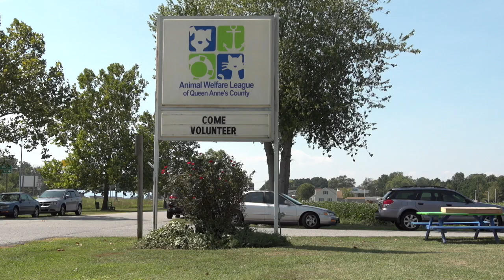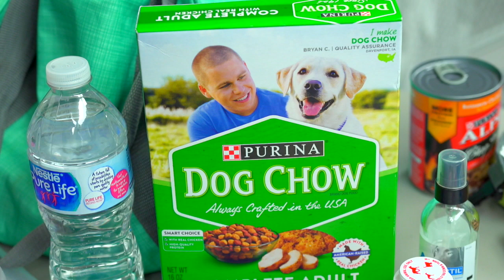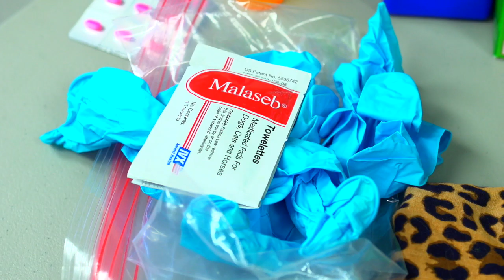Are You and Your Pet Prepared for an Emergency?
Are you prepared to take care of your fur friends during an emergency? What if you're not home? What should you take? Our friends at the Animal Welfare League give you some great tips!